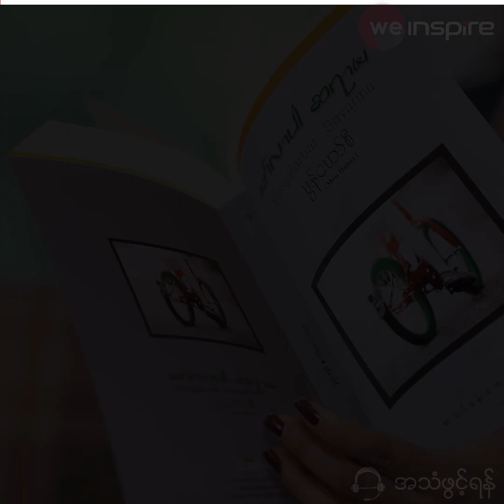ဆရာမမွန်ဟော်စီ (Mon Halsey) နှင့်တွေ့ဆုံခြင်း - WE Inspire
အောင်မြင်မှုဆိုတာနဲ့ပတ်သက်ပြီး မမွန် (Mon Halsey) ရဲ့အမြင်လေး -

"လူတစ်ယောက်နဲ့တစ်ယောက်ပေတံချင်းတူချင်မှတူမယ်။ ကိုယ်လုပ်ချင်တာကိုလုပ်နိုင်တယ်။ ကိုယ်လုပ်ချင်တာကိုလုပ်နိုင်တဲ့နေရာမှာ ငွေကြေးကြောင့်လဲမဟုတ်ဘူး .. နာမည်ကြီးဖို့လဲမဟုတ်ဘူး .. follower များဖို့လဲမဟုတ်ဘူး .. ကိုယ်လုပ်ချင်၊ ကိုယ်ယုံကြည်တာကို တစ်စိုက်မတ်မတ်လုပ်နိုင်မယ် .. အဲ့ဒီကနေ ငြိမ်းအေးမှုတစ်ခုကို ရတယ်ဆိုရင် အဲ့ဒါအောင်မြင်တာပဲ .."